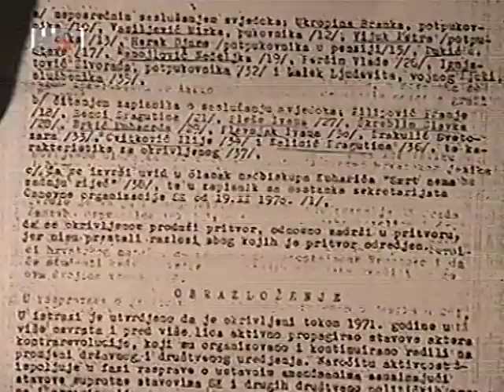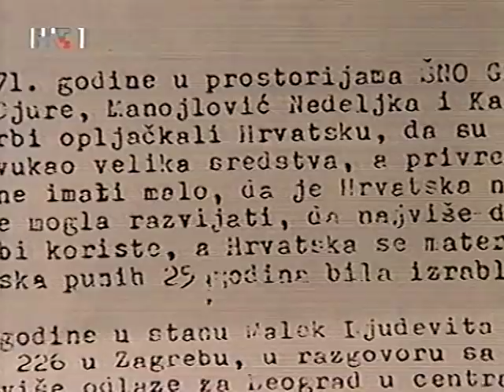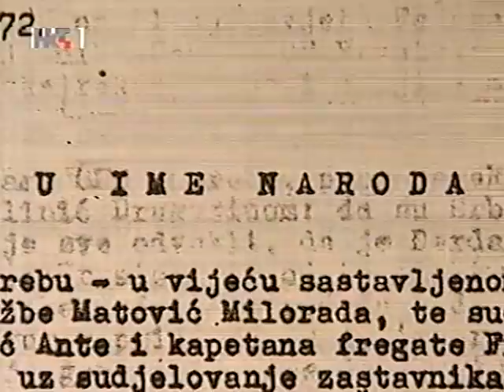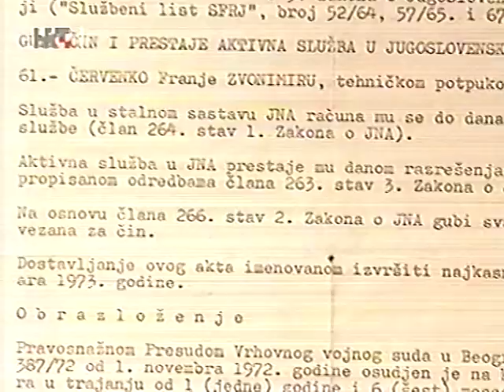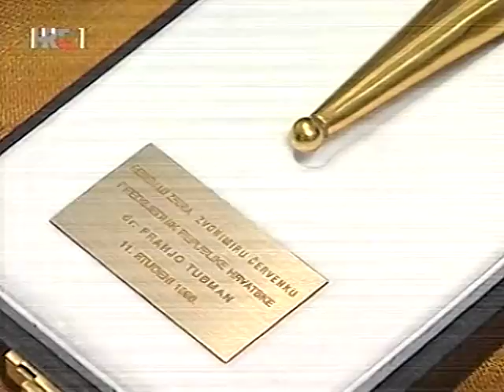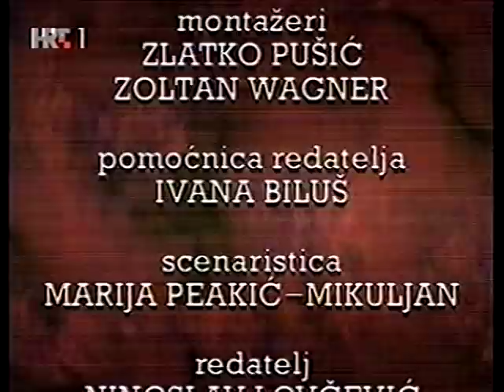Sudbine-Generalova priča (Zvonimir Červenko) (dok.film, HTV 1994.)